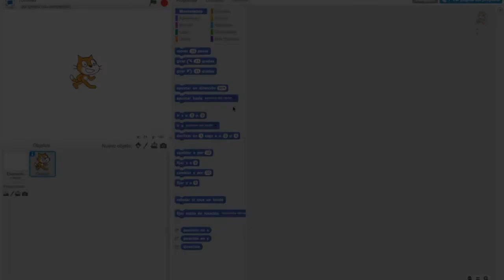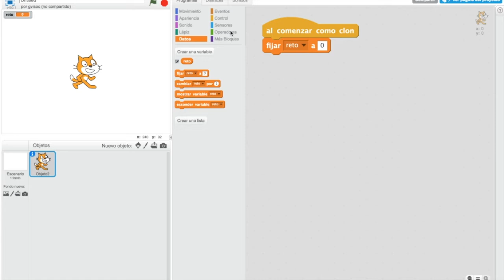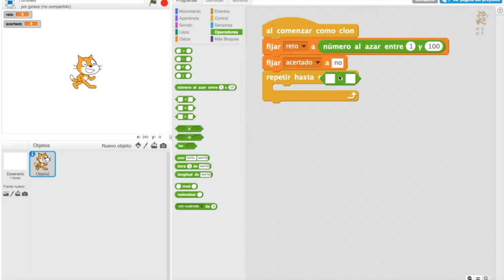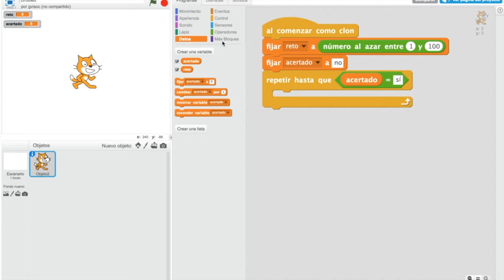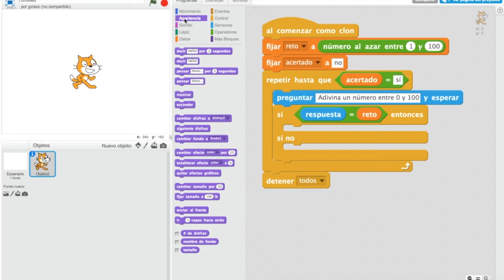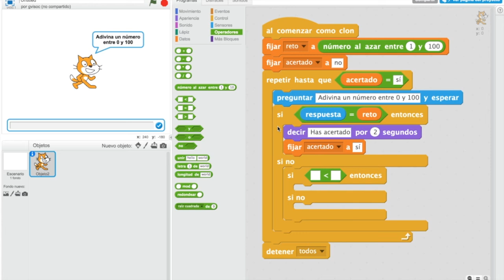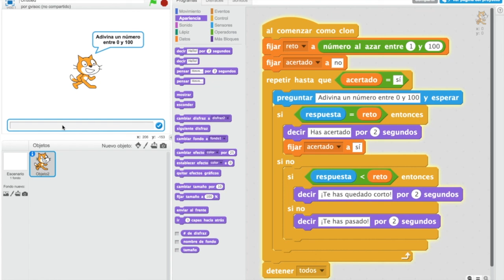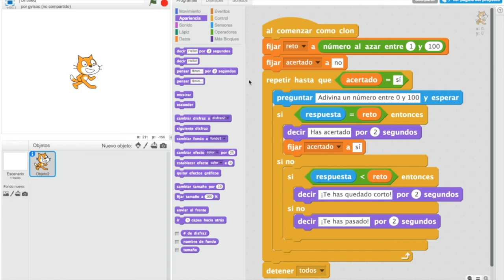"Adivina el número" en Scratch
Este vídeo forma parte de las notas del episodio 29 de PItando Ese episodio es un directo de las XI Jornadas de Podcasting de Málaga 2016 que grabé con Luís del Valle, del podcast "La tecnología para todos": el podcast de

Hubiera querido hacerlo en directo, pero la señal de la WiFi no era suficiente. Por eso, os dejo aquí este vídeo en riguroso falso directo: programar el minijuego "Adivina el número", con Scratch